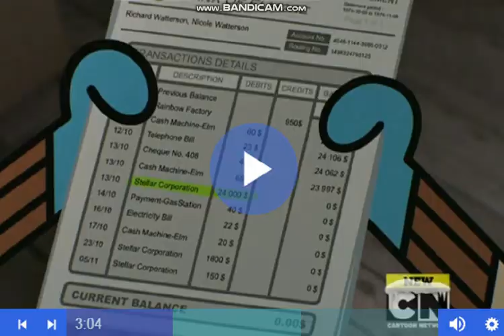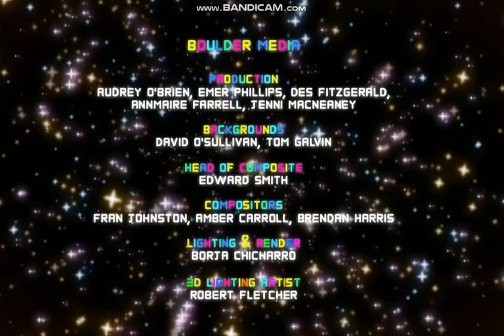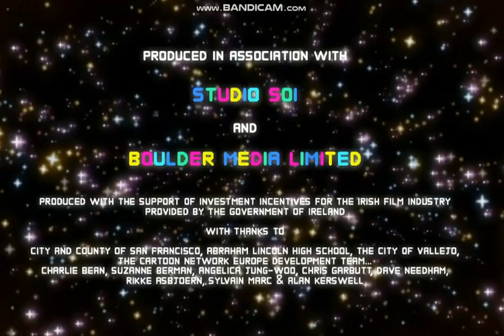Удивительный мир Гамбола: Гипно-колыбельная (полный фанатский эпизод)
В программе «Ну погоди» волк жадно следит за прогуливающимся мимо зайцем. Волк успешно ловит зайца, но вскоре обнаруживает, что идет один в тихой обстановке. Когда сцена ночью переходит в темную спальню, Гамбол изо всех сил пытается заснуть. Пытаясь помочь Гамболу заснуть, Дарвин читает гипно-колыбельную. Несмотря на то, что Гамбол засыпает, он начинает говорить во сне и внезапно открывает глаза. Это приводит к горячему спору между Гамболом и Дарвином, использующим гипнотический язык, причем Дарвин даже добавляет немного французского. По мере того, как напряжение нарастает, Гамбол выключает свет, и сцена становится серой. Последний кадр показывает спящего Гамбола с открытыми глазами, подразумевая, что гипноз, возможно, сработал.